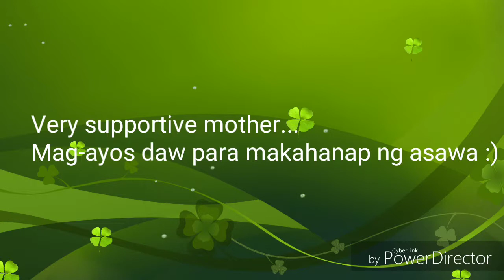Balik Alindog Program or Make-up Tutorial? (Jogging pa more)